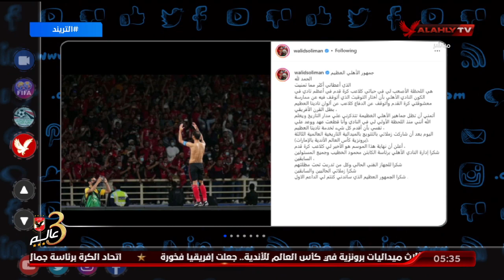محمد سعيد : وليد سليمان بنسبة كبيرة سوف يتجه الى عالم التدريب عقب اعتزاله